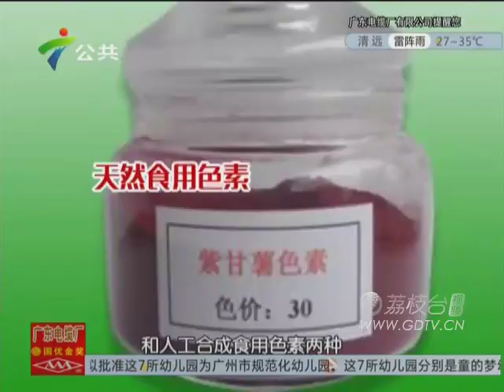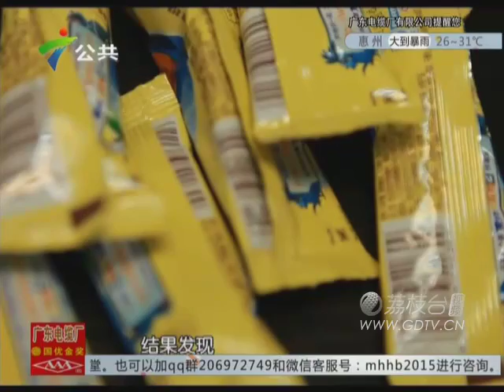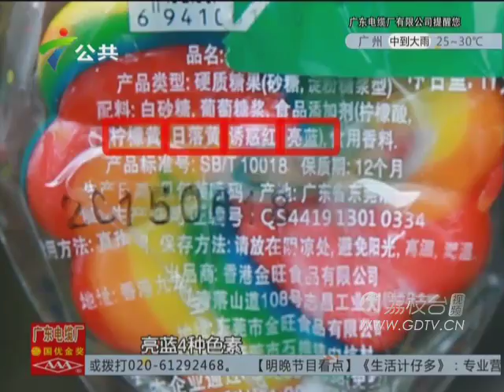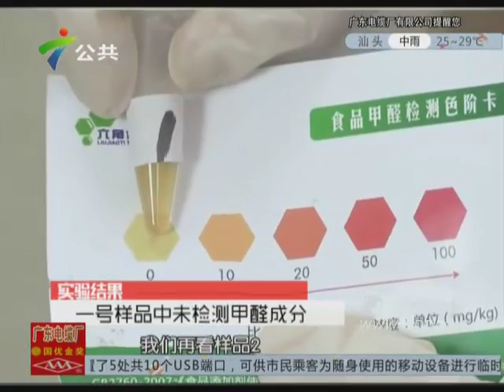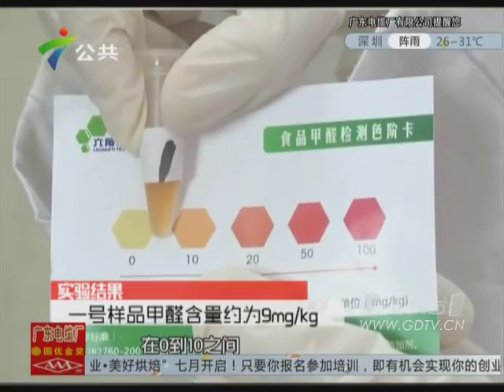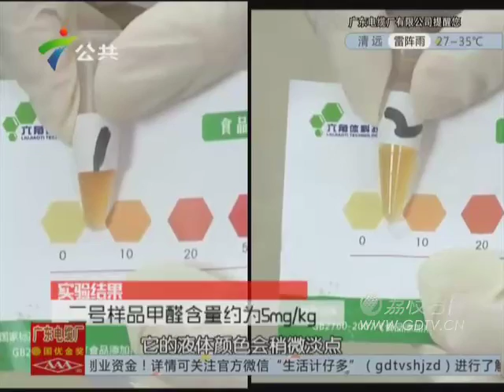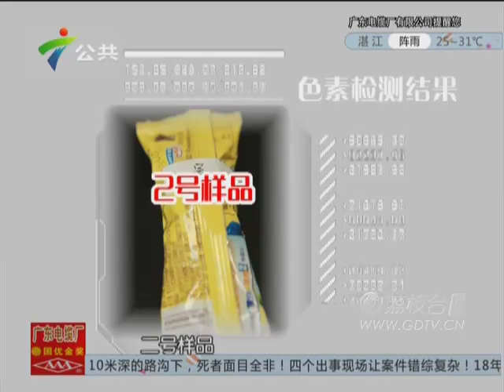20150720棒棒糖暗藏安全隐患